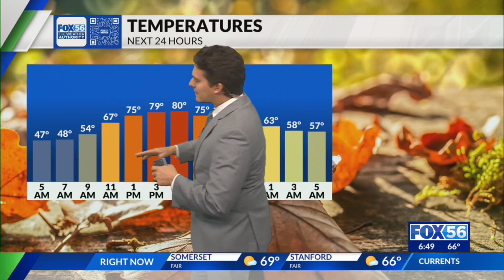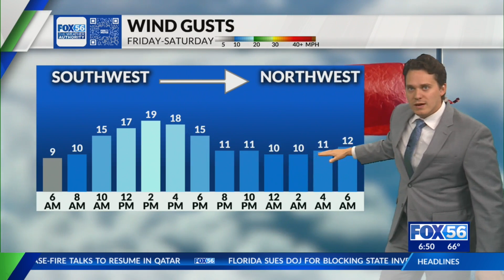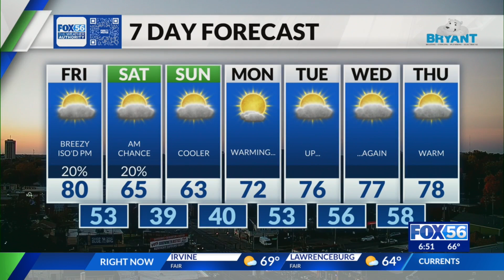Evening weather forecast 10/24/24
FOX 56 meteorologist Justin Esterly shares our Thursday evening forecast and details the light chances of rain popping up in some spots across the Commonwealth, along with another warmup on Friday before a slightly more fall-like weekend.